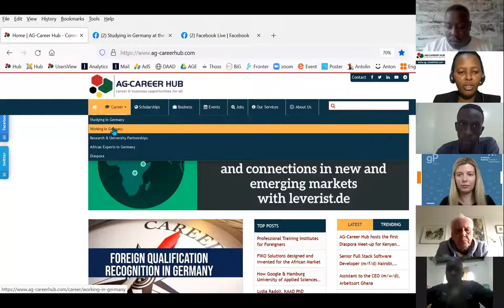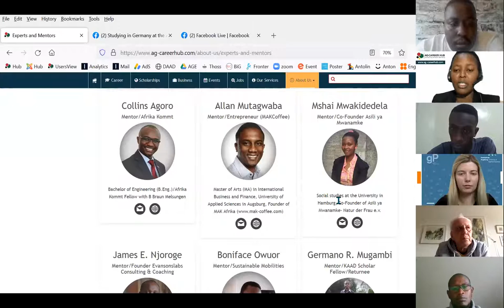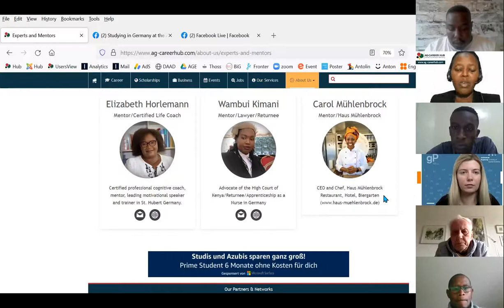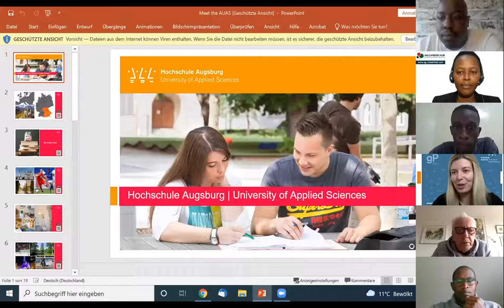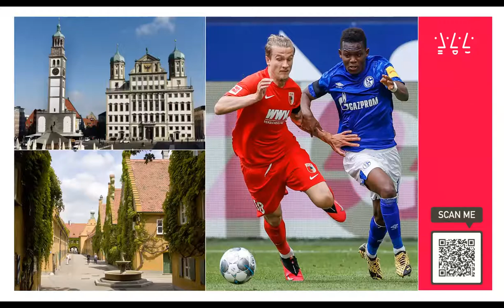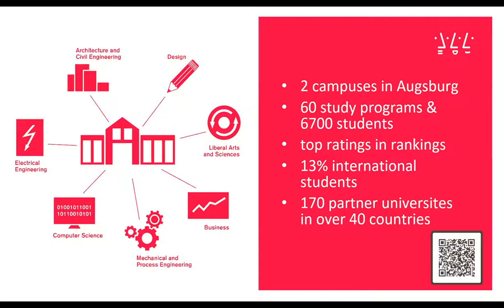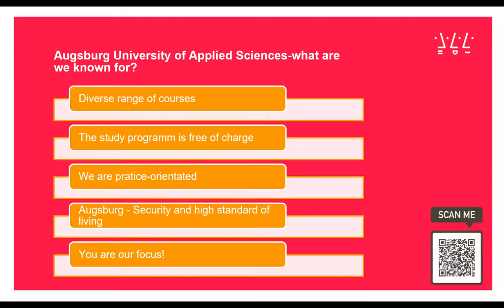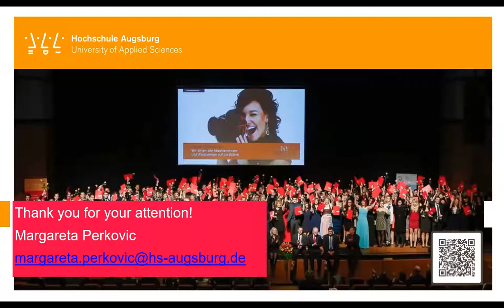Studying in Germany at the Augsburg University of Applied Sciences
Are you currently looking for career opportunities in Germany? The Augsburg University of Applied Sciences joined us today for an information session at career opportunities at the university.
Located in Augsburg, Augsburg Univeristy of Applied Sciences is one of the largest universities in Bavaria. Augsburg is the third largest city located in Bavaria after Munich and Nuremberg. Many global market leaders like MAN, EADS and KUKA are located in Augsburg offering attractive career opportunities for students.